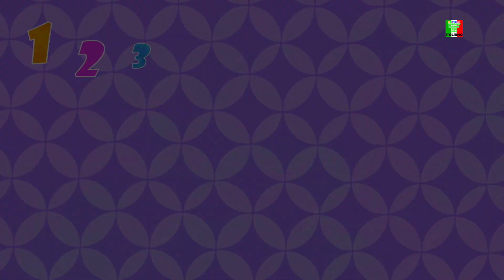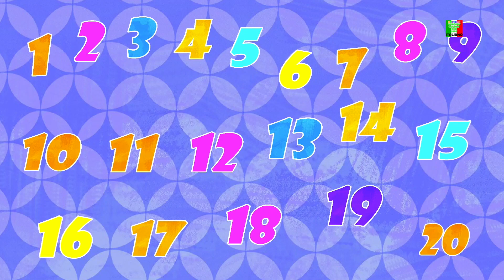Mary aveva un agnellino | bambini canzoni | Rhymes for Kids | Baby Songs | Mary Had a Little Lamb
Maria aveva un agnellino, questa canzone esprime l'amore e l'affetto tra Maria e il suo dolce amico, l'agnellino.